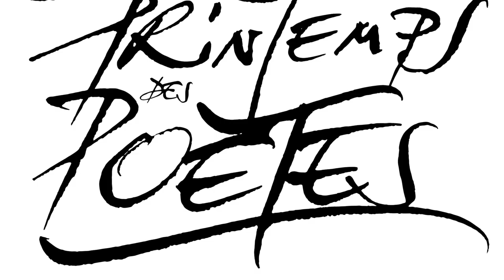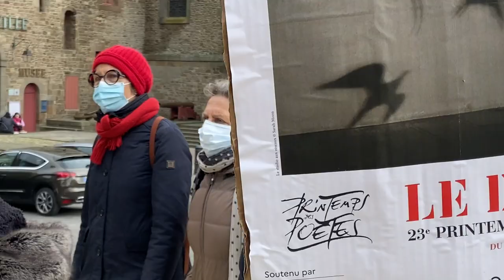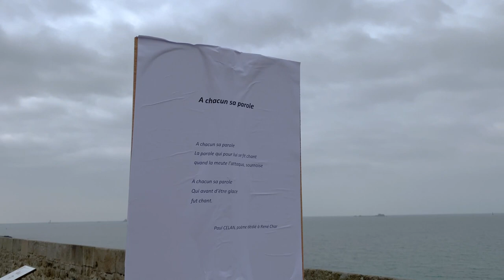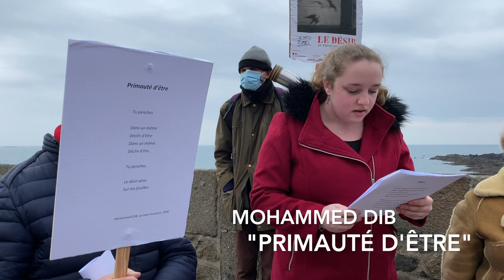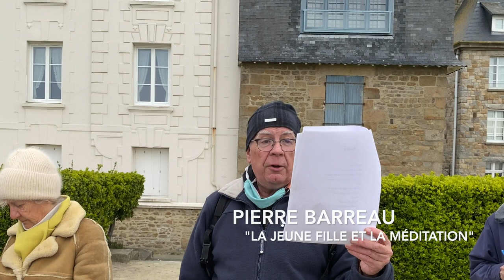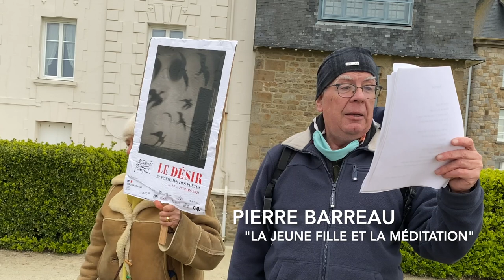Le vent du désir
Déambulation poétique sur les remparts de Saint-Malo, Dimanche 21 Mars 2021, dans le cadre du "Printemps des Poètes".